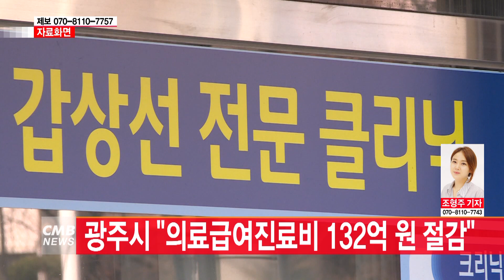[광주뉴스][단신] 광주시 의료급여진료비 132억 절감